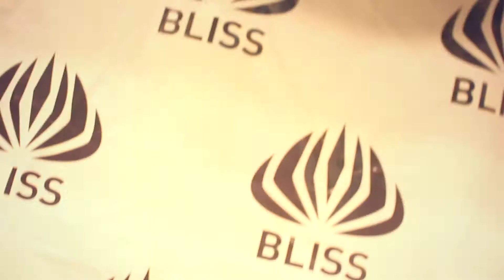Starkillers at Bliss Lounge for EDM Fridays 3.1.2013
Starkillers at Bliss Lounge